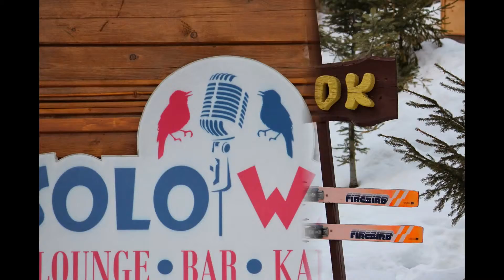Мое слайд-шоу Буковель январь 2013г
Буковель(хуршавель).